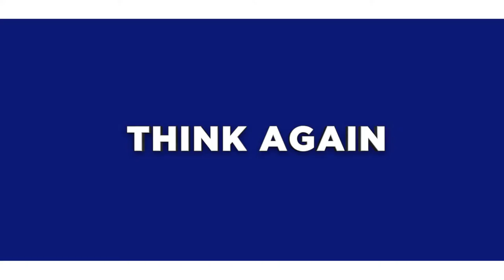The Lost Village – Teaser Trailer • Smurfene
In this fully animated, all-new take on the Smurfs, a mysterious map sets Smurfette and her best friends Brainy, Clumsy and Hefty on an exciting and thrilling race through the Forbidden Forest filled with magical creatures to find a mysterious lost village before the evil wizard Gargamel does. Embarking on a rollercoaster journey full of action and danger, the Smurfs are on a course that leads to the discovery of the biggest secret in Smurf history!

Takk for all støtte, vi setter alltid pris på at du rangerer videoen og legger igjen en kommentar!

Smurfenes
Denne barneserien følger eventyrene til Smurfene, små blå vesener som bor i en fredelig landsby og prøver å lure den onde Gargamel.